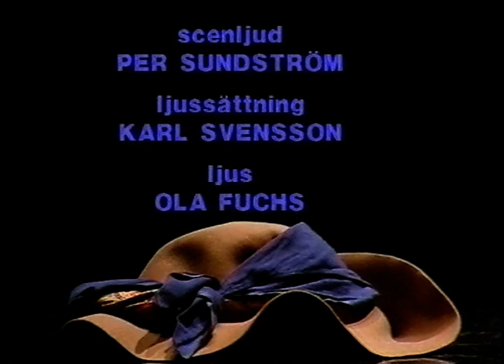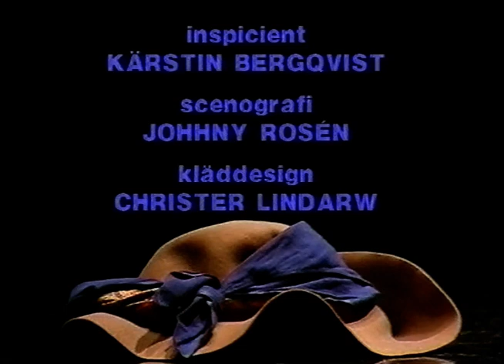Evabritt Strandberg - A Star Is Torn (SVT 1987-01-07)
Evabritt Strandberg i "A star is torn" av Robyn Archer och Rodney Fischer.
Regi och Produktion Olle Ljungberg. Inspelad på Göta Lejon i Stockholm
27 mars 1986. Sändes på SVT 7e januari 1987.